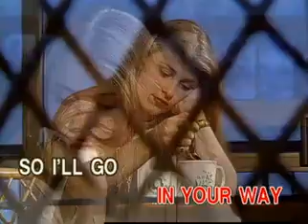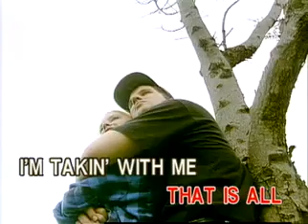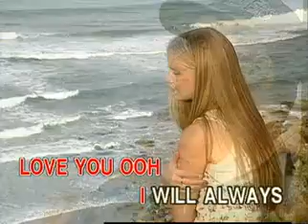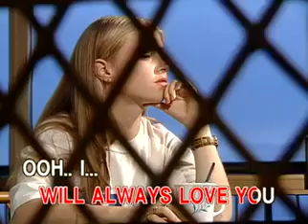09. Whitney Houston - I Will Always Love You [Able Music]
VCD Title: The Best of Female Pop Ballads, Volume 2
Recording Courtesy: Able Music International, Inc.